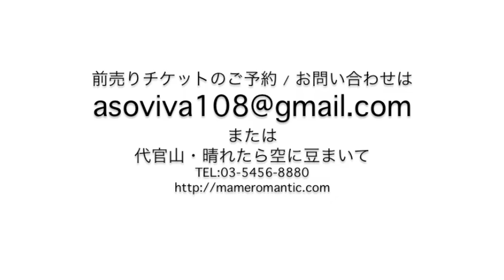Asoviva! trailer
高橋結子／朝倉真司／中北裕子によるパーカッショントリオ
「Asoviva!」ライブ予告

Asoviva!ワンマンライブ
〜 imaginary numbers vol.4 〜

2012年7月11日（水）
＠代官山・晴れたら空に豆まいて

open 18:30 / start 19:30
前売￥3,000- / 当日￥3,500-（＋1drink￥500）

【出演】Asoviva!
高橋結子 パーカッション
朝倉真司 パーカッション
中北裕子 パーカッション

【ゲスト】紺野紗衣 ピアノ

予告映像中に使用されているのは2009年5月23日のワンマンライブの模様です。